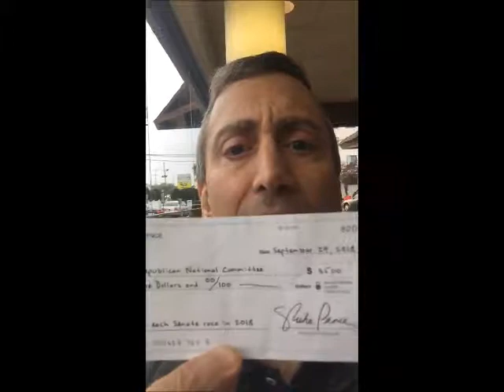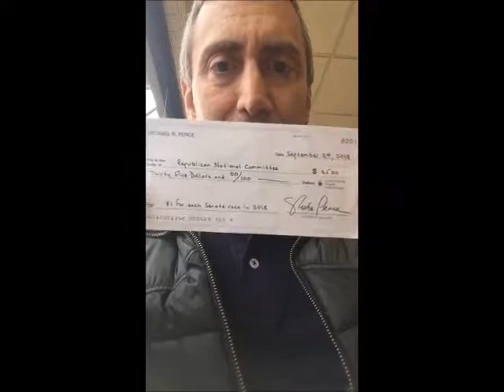Mike Pence Mailed Fake Sneaky Personal Check Republican Campaign Fund Raiser-Car Dealer Tactics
Plus the famous Bendix Diner as seen on Jerry Seinfeld's Netflix show. Also next to Bananas Comedy Club and Gabriel's Grille & Bar. Supertech Edition-Volume 66-Progressive Discussions Hard-Hitting Truth with Chiseler's Hall Of Shame. For Independent Critical Free Thinkers With Open Minds. Uncensored & Unscripted. A memorial to my original Internet talk show co-host & mentor, founder and Managing Editor of Newsletter Censored (as heard on the web), the late Reverend Dr. William J. Eisenman,.